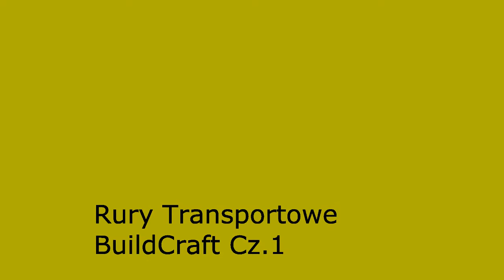Minecraft Mody #1 BulidCraft (rury transportowe)